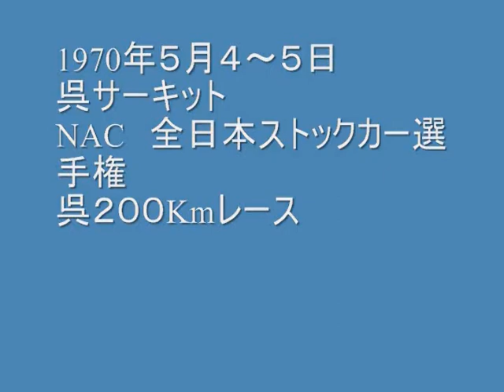野呂山スピードパーク、1970年 NAC ストックカーレース 呉 200KM STOCKCAR_0002.wmv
NAC ストックカーレース、呉２００マイル、　stockcar race at Kure (Norosan speed park) Hiroshima in May 1970.　野呂山スピードパーク、　1970、セドリック、ＢＲＥ、エドギブソン、
Car number 02 Kimio Yamanishi Cedric and 38 Ed Gibson Cedric from High Performance Engineering of Tokyo.  02 Nissan 3L, 38 BRE 2L 4 cylinder.
Entrant HPE Azabu Tokyo.